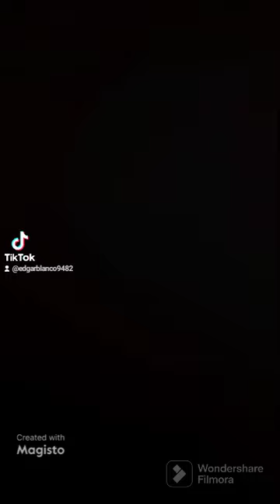Dolores O'Riordan - The Cranberries